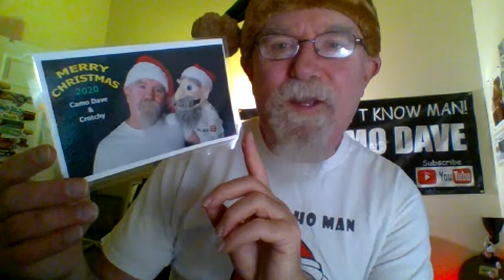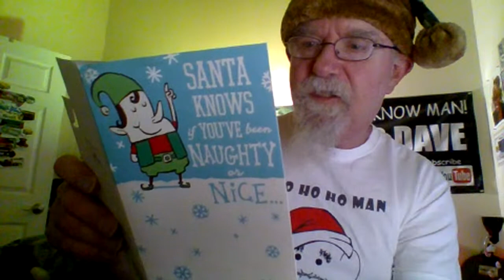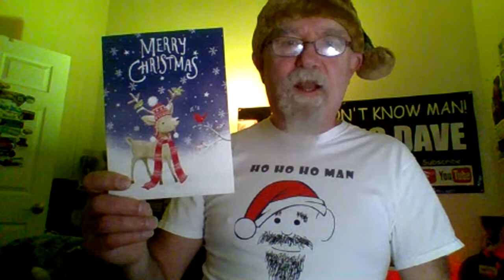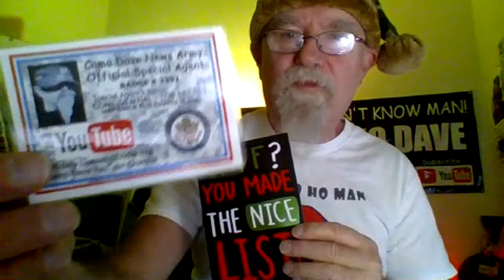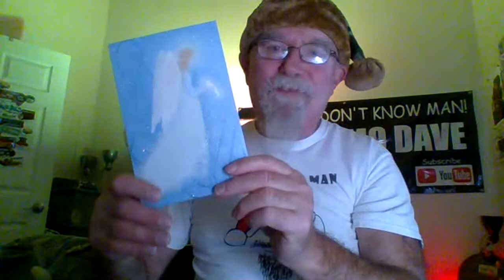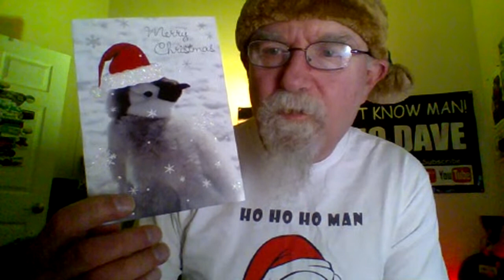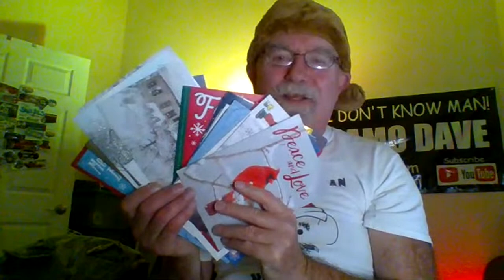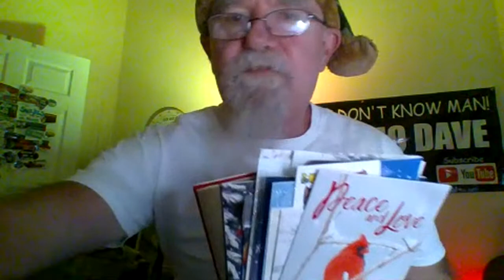Merry Camo Christmas